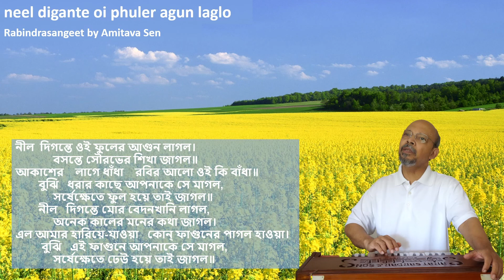neel digante oi phuler agun laglo -- Rabindrasangeet by Amitava Sen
"নীল  দিগন্তে ওই ফুলের আগুন লাগল" --
পর্যায়: প্রকৃতি-বসন্ত;  রাগ / তাল: পরজ-বসন্ত / দাদরা
শিল্পী : অমিতাভ সেন